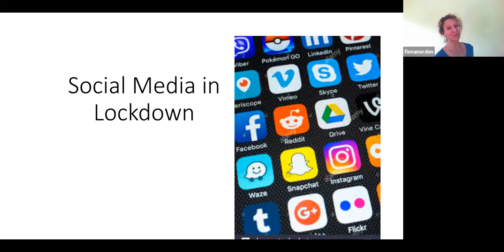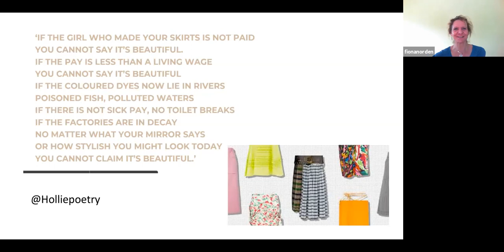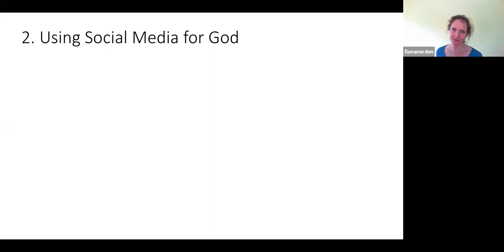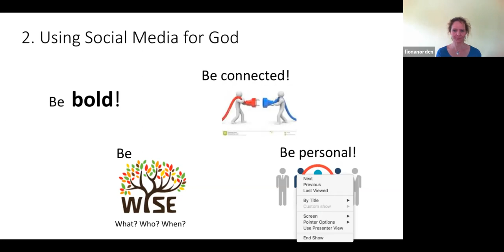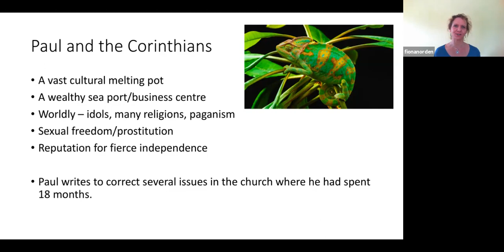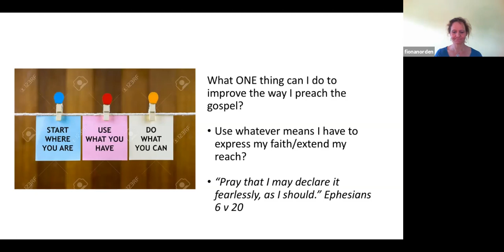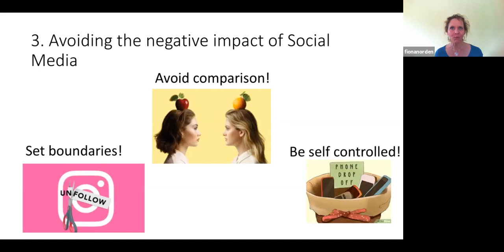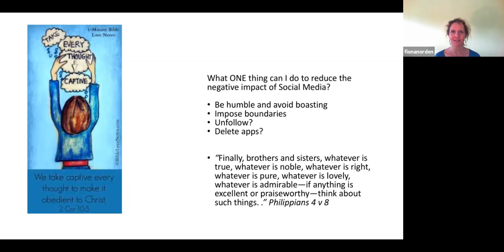Social Media (Sunday sermon 23rd August 2020)